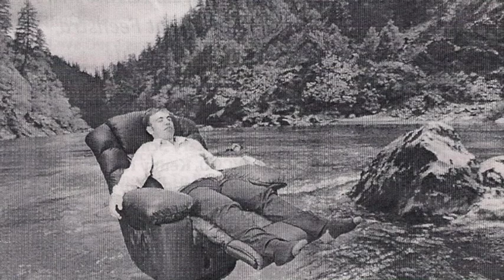13 - Game Show #3 Intro